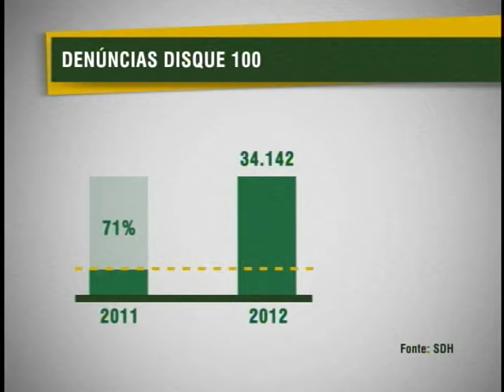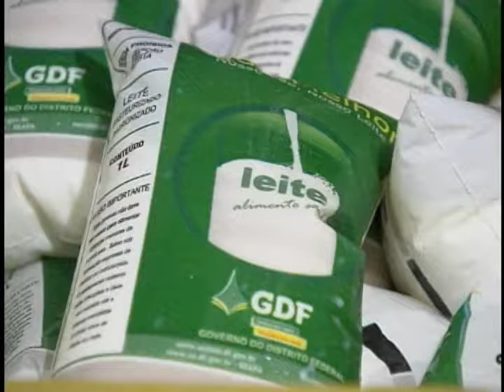Jornal NBR NOTÍCIAS - 18 de maio